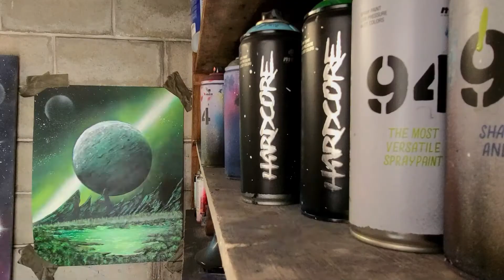Harry Potter - Spray Paint Art by Dexx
I love Harry Potter so of course I had to try to honor the epic saga with a tribute piece! I was happy with how it turned out !

- The Paper I used for the video is 17x22 Gloss Photo Paper

- Check out one of my latest Spray Paint Video:
Fantasy Space - Spray Paint Art by Dexx